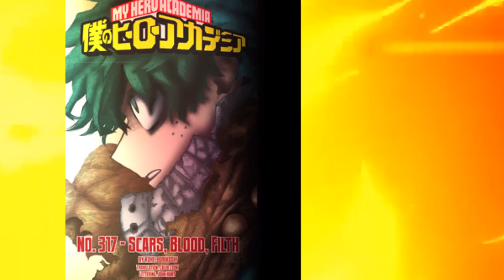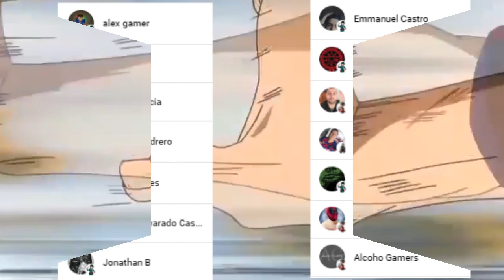DEKU Despierta el MODO BERSERK 🤯 La FORMA FINAL del ONE FOR ALL !!! Boku no Hero Academia 367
HOLA AMIGOS LES TRAEMOS UN NUEVO VÍDEO ESTA VEZ LA REVIEW DEL MANGA 367 DE BOKU NO HERO ACADEMIA, DONDE VIMOS UNO DE LOS MOMENTOS MAS EPICOS QUE ES LA FURIA DE DEKU, DEJENME SU OPINION EN LOS COMENTARIOS.